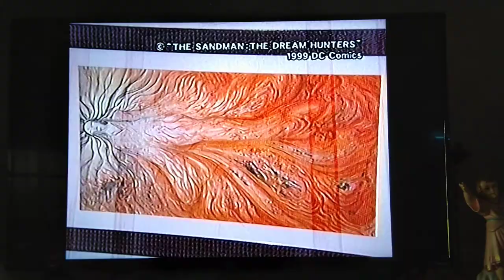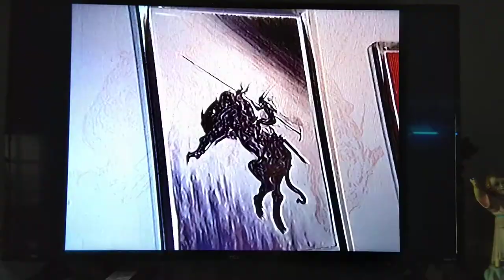Yoshitaka Amano - Hero Exhibition Opening (October 1999)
This promotional VHS tape was released by Art Vivant, the producer of Amano's lithographs. The Hero exhibition took place from October 6-31, 1999 in New York City. It was held at the Angel Orensanz Foundation on  Norfolk St. on the Lower East Side in Manhattan.